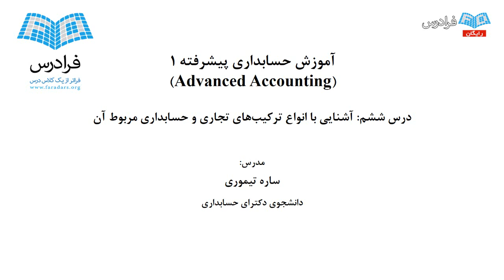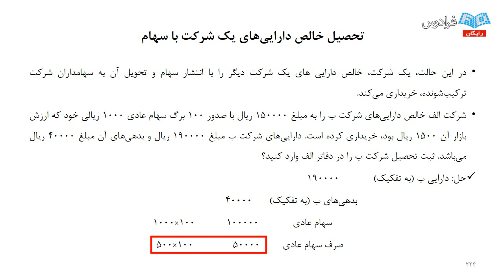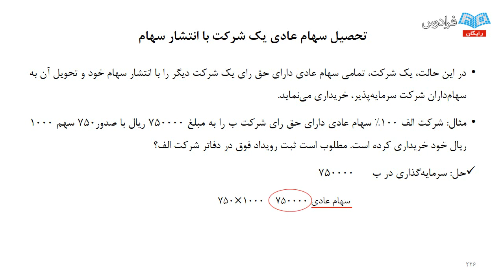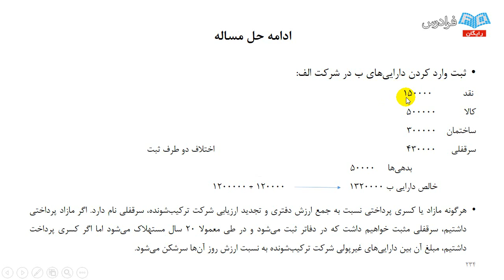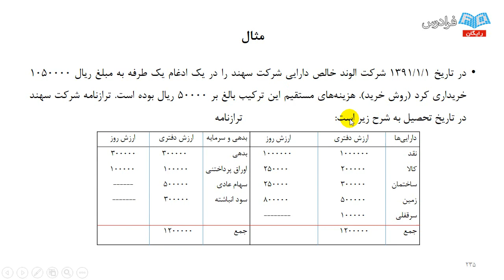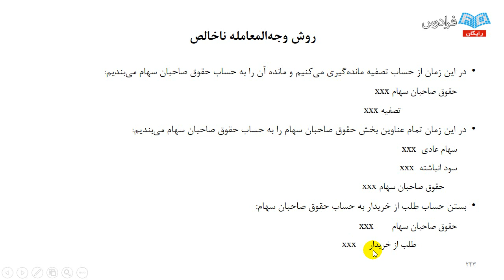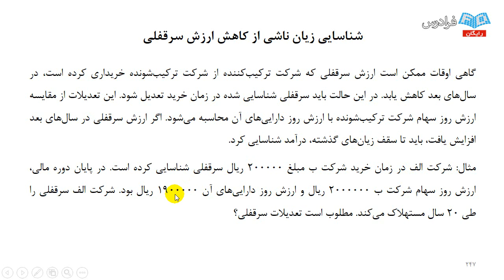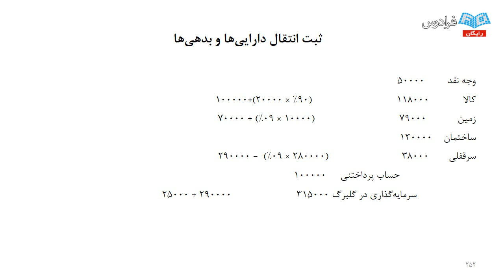حسابداری پیشرفته و انواع ترکیب‌های تجاری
مشاهده آموزش جامع حسابداری پیشرفته و انواع ترکیب‌های تجاری

با توجه به با اهمیت بودن رشته حسابداری و کاربرد آن در تمامی مشاغل و از طرفی مورد توجه بودن آموزش دانشجویان متخصص و مسلط به تمامی موارد مربوط به حسابداری در این رشته، در این درس تلاش می‌شود تا مباحثی که دانشجویان در اصول 2، اصول 3، میانه ۱ و میانه ۲ در گذشته مطالعه نموده‌اند، یاد آوری شده و در کنار آن مباحثی جدید که در دروس قبل مطرح نشده، بیان شود.

بررسی و استانداردهای پذیرفته شده حسابداری مربوط به هر درس، به طور مجزا تدریس می‌شود. دانشجویان نیز با توجه به ضرورت تهیه گزارش‌ها و پیش بینی‌های مالی مربوط به واحدهای تجاری خارجی، با آن‌ها آشنا می‌شوند. با توجه به تشکیل شرکت‌ها بر طبق قانون تجارت، دانشجویان با حسابداری مربوط به آن‌ها با تعاریف و مفاهیم، نحوه تشکیل و حسابداری شرکت‌های سهامی و تضامنی بیشتر آشنا شده و نحوه تصفیه و انحلال شرکت تضامنی نیز تشریح می‌شود.

یادگیری مسائل پیشرفته در حسابداری واحدهای تجاری از اهداف اصلی این درس است و همچنین دانشجویان با حسابداری مربوط به شعب، روش‌های حسابداری آن، نحوه گزارشگری مالی مربوط به بخش‌های مختلف شعب، روش‌های حسابداری ادواری و دائمی، حسابداری کالای امانی، گزارشگری مربوط به شعبه‌های خارجی و نحوه حسابداری آن‌ها بیشتر آشنا می‌شوند.

ضمناً با توجه به وجود شرکت‌های خارجی در ایران، با روش‌های حسابداری مربوط به مبادلات با ارز خارجی (ارزی) و با توجه به نوسانات نرخ ارز، مهم بودن این مطلب در معاملات، تفاوت نرخ ارز در زمان معامله، تسویه حساب با حسابداری تسعیر ارز بر طبق استانداردهای پذیرفته شده و نحوه گزارشگری این معاملات، به طور کامل برای دانشجویان تشریح می‌شود.